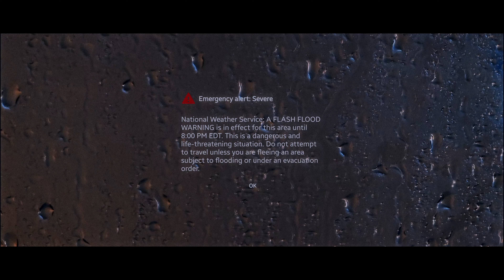Rain (Shot on Samsung Galaxy S24 Ultra)